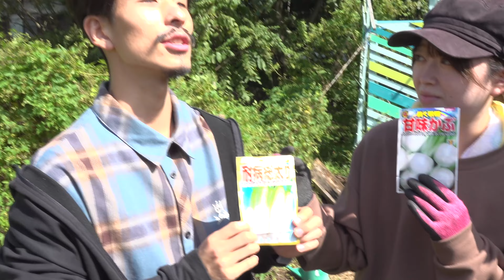冬野菜の種まき【里山プロジェクト】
お久しぶりの「里山プロジェクト」
今年は畑で冬野菜を育ててみたいと思います。収穫は12月！

10/22(日)には「風のがっこう」開催♪
ぜひご参加ください

＊「里山プロジェクト」のエリアは整備途中のため、常時開放はしていません。
訪れる場合はイベント開催時など社員の同伴がある場合に限らせていただきます。
安全のためにも、無断立入りはご遠慮ください。